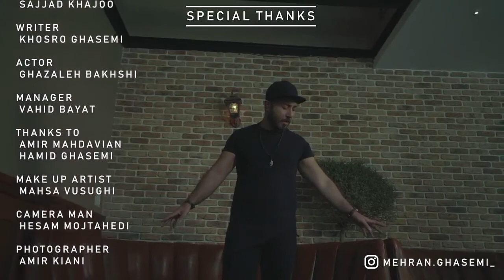MEHRAN GHASEMI HASRAT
MEHRAN GHASEMI

"HASRAT"

📜 Message from composer and producer arshammaoumisn: "I am a composer. I started this channel: I make music to create a place where you can sit and relax whenever you want.
I love making music and thank you so much for listening and I am amazed by your warm support every day it really motivates me to work even harder on my music.
Hoping for peace and freedom for all the people of the world and success for all the people of the world.

LYRICS : ARASH HOSSEINI
ARRANGEMENT : ARSHAM MASOUMIAN
MIX & MASTERING : HAMID AFSHARI
PHOTO : AMIRH KIANI
COVER ART : SAJJAD KJ